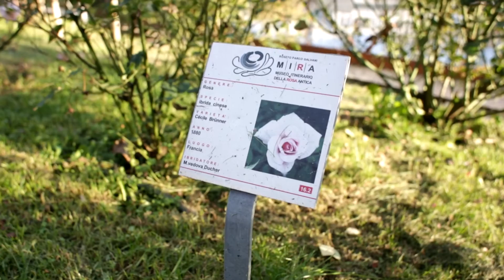La città che fiorisce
La presenza dei fiori e della aiuole fiorite sono parte integrante della qualità della vita della città. A Pordenone sono 56 i siti fioriti, nelle aiuole spartitraffico e nelle rotonde stradali e all'interno dei parchi e dei giardini. La maggior parte sono a fioritura stagionale (cambiate ogni 6 mesi), altre sono ad essenze perenni.